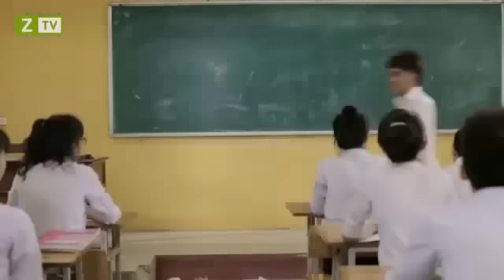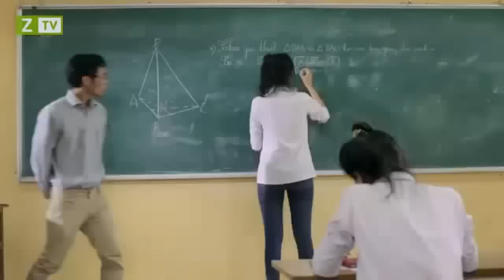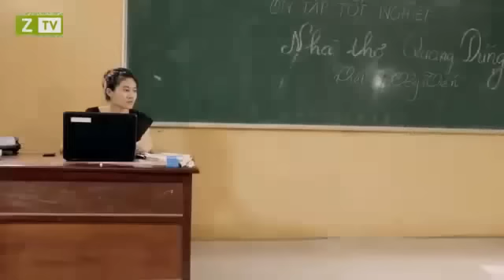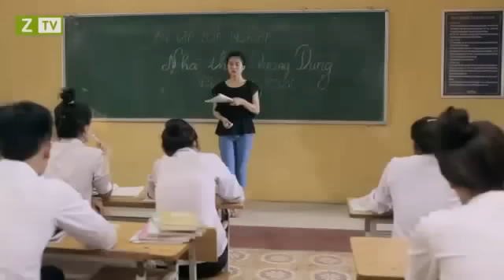Tớ Thích Cậu, Thật Đấy - ChiBi Hoàng Yến - Bê Trần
Tớ Thích Cậu, Thật Đấy -
ChiBi Hoàng Yến -
Bê Trần

Cùng Thưởng Thức và Xem Phim Tùy Ý tại Fimnet.tv